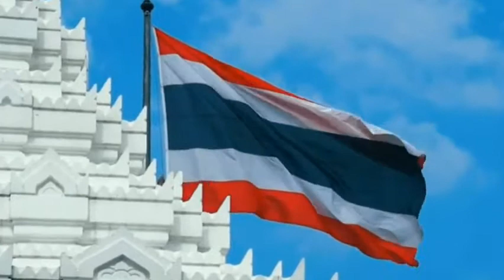WOLF PRESENTS - ONE NIGHT IN BANGKOK? MANY OF TIME IN BANGKOK..WELCOME TO THAILAND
Sawadii Khun Khap. Welcome to the capital of the Kingdom of Thailand..
Highly recommend the visit when the world decides to reopen again.